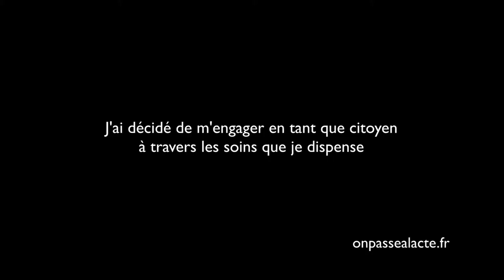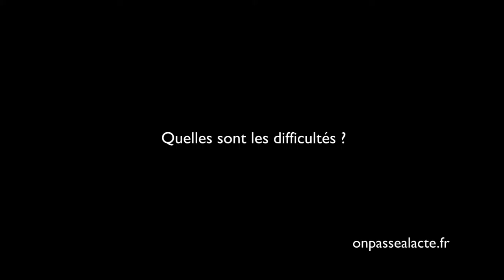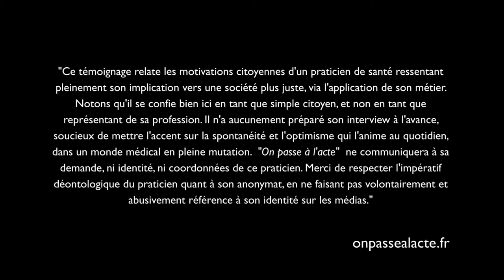Un praticien de santé exerce sa citoyenneté à travers son métier (version courte)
Pour ce praticien "si on veut une société humaniste, on ne peut pas faire des choix qui ne soient pas humanistes (...) bien soigner, c'est mon devoir de citoyen, c'est mon rôle dans la société."

Animé par cette volonté de faire bouger les choses il a décidé de s'engager au travers de son métier en l’exerçant autrement.

L'idée : s'éloigner des carcans traditionnels de la médecine pour être plus à l'écoute des ses valeurs et convictions. Ainsi, il a choisi de "ne pas faire certains actes"  qui alimentent ce qu'il n'aime pas dans la société tout en en promouvant d'autres qui pour lui "font qu'on est plus dans le vrai et l'humanisme".

Pour ça :

    il s'est formé dans plusieurs disciplines pour avoir une approche holistique permettant des soins de meilleure qualité.
    il ne travaille pas avec des matériaux nocifs pour l'environnement ou ses patients
    il développe un lien humain avec ses patients consacrant du temps de parole et d'écoute

Résultat "ça satisfait mon désir d'humanisme !"

"Ce témoignage relate les motivations citoyennes d'un praticien de santé ressentant pleinement son implication vers une société plus juste, via l'application de son métier. Notons qu'il se confie bien ici en tant que simple citoyen, et non en tant que représentant de sa profession. Il n'a aucunement préparé son interview à l'avance, soucieux de mettre l'accent sur la spontanéité et l'optimisme qui l'anime au quotidien, dans un monde médical en pleine mutation.  "On passe à l'acte"  ne communiquera à sa demande, ni identité ni coordonnées de ce praticien. Merci de respecter l'impératif déontologique du praticien quant à son anonymat, en ne faisant pas volontairement et abusivement référence à son identité sur les médias."